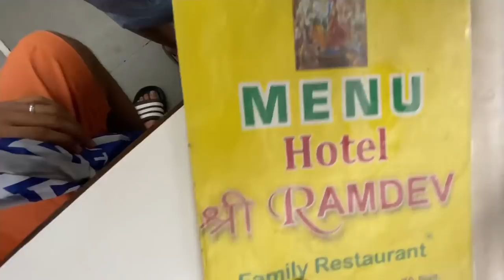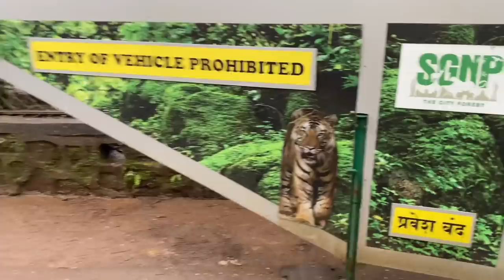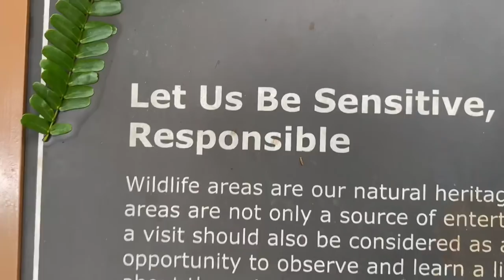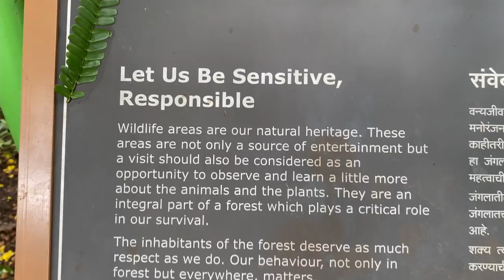SANJAY GANDHI NATIONAL PARK | GO PRO VLOG | BEST SANDWICH | MUMBAI STREET FOOD | KANNADA VLOGS | VHV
Hello Everyone,

In today’s video we visit the famous Sanjay Gandhi National Park in Borivali East ( Mumbai ).
Unfortunately the park was closed and there was no entry for vehicles to explore the entire park bcoz of covid. But my cousin Akshay’s plan worked out and we spent some beautiful time amidst nature. The view and place was so beautiful that we fell in love with the place. Later we went to a very famous sandwich joint in Goregaon West. Watch the video till the end to see how our plan flopped and what was in store for us and it was a wonderful surprise.
Again we meet and spend some time with baby anaisha and end this vlog with her.

Plz the watch the video till the end and show some love.

Please shower your love to my channel.